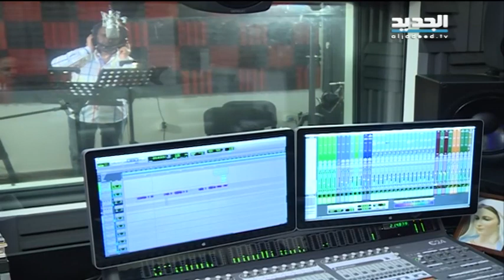النشرة الفنية 10-05-2015